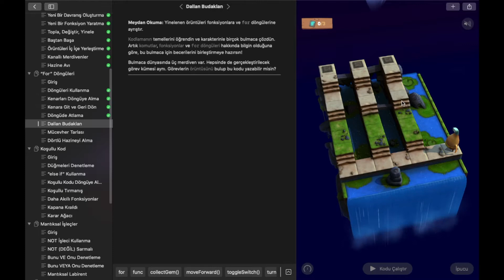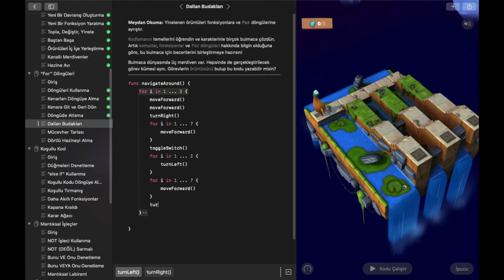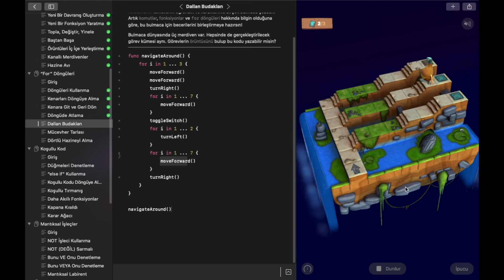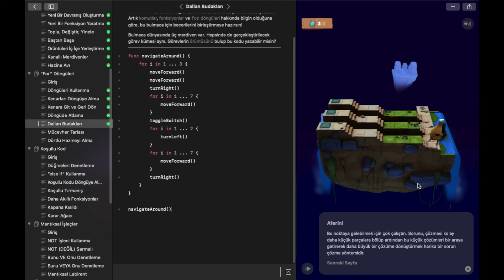Kodlamayı Öğren 1- Dallan Budaklan #022: Giriş, "For" Döngüleri– Swift Playgrounds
Swift Playgrounds
Kodlamayı Öğren 1
"For" Döngüleri
Dallan Budaklan

func navigateAround() {
    for i in 1 ... 3 {
        moveForward()
        moveForward()
        turnRight()
        for i in 1 ... 7 {
            moveForward()
        toggleSwitch()
        for i in 1 ... 2 {
            turnLeft()

navigateAround()